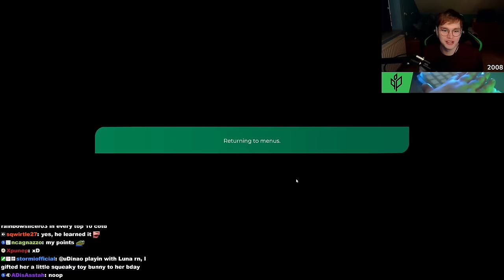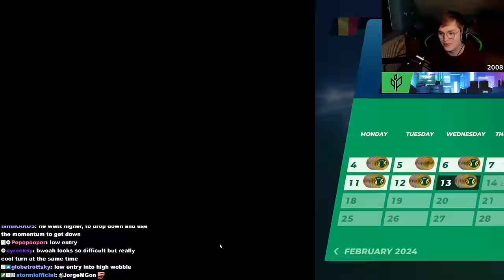A GRASS BOBSLEIGH Cup of the Day!?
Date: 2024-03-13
Map: Gardenium 4 by xxxN3XTxxx